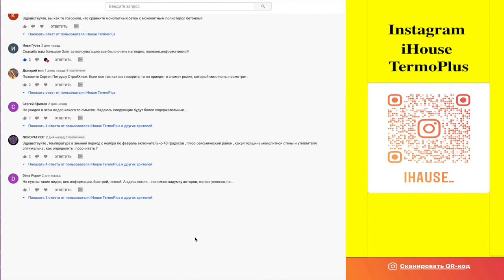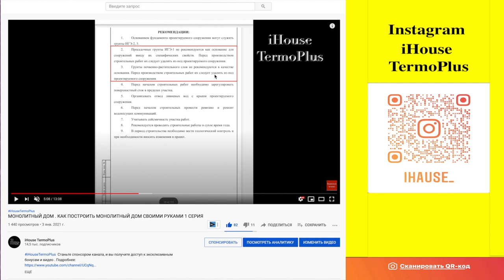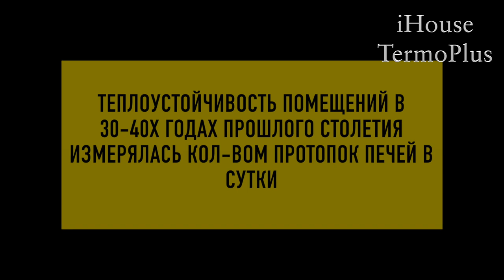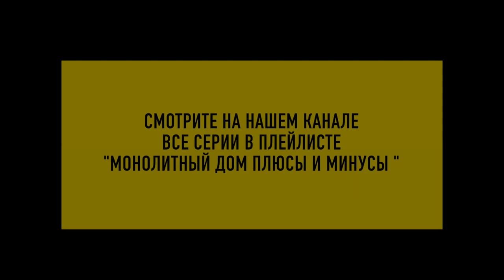Монолитная дом стена толщина 100 мм 150 мм 250 мм Плюсы и минусы 2 серия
Ссылка  с ценами на монолитные  дома , а также расходы на материалы
Наша компания предлагает построить энергоэффективный монолитный дом по  технологии iHouse TermoPlus.  Конструкция инерционных стен помещена в термооболочке  PIR-утеплителя от 100 до 120  мм.  Сопротивление теплопередачи ограждающей конструкции от 5,12 (м²•˚С)/Вт
Монолитный дом Плюсы и Минусы подробнее об энергоэффективности монолитных домов построенные по нашей технологии . Также много дополнительной информации.